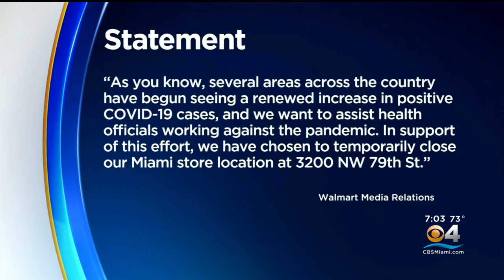Walmart Temporarily Closes Miami Location For Deep COVID Cleaning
CBS4's Bobeth Yates has the details.